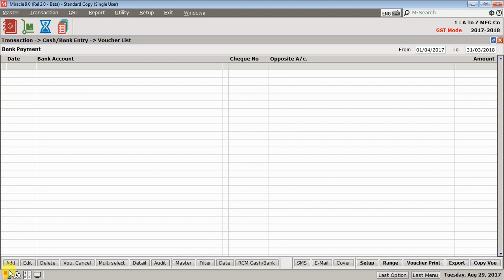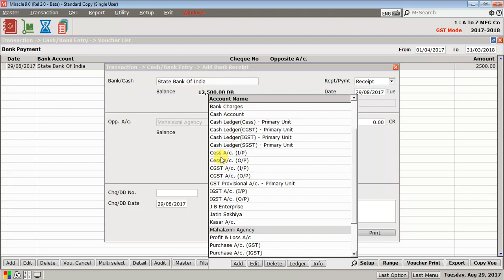Bank (Quick) Entry In Miracle Accounting Software [Lesson: 4] |- Accounting Tips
Namaskar Dosto,

Is Video Main Maine Aapko bataya hai ki Kaise Aap Miracle Accounting Software Main Bank Entry & Quick Entry Kar sakte Hai Aur Mujhe Puri ummid Hai ki Is Video Ko Dekhne Ke Bad Aap Bank Entry karna Sikh jayenge.